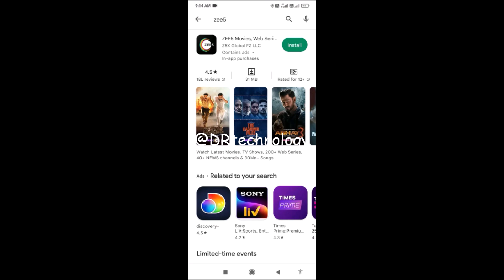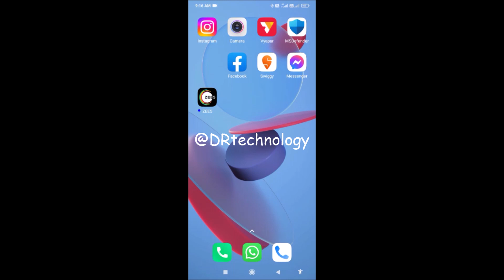Android Mobile - How to Install Zee 5 App | DR technology